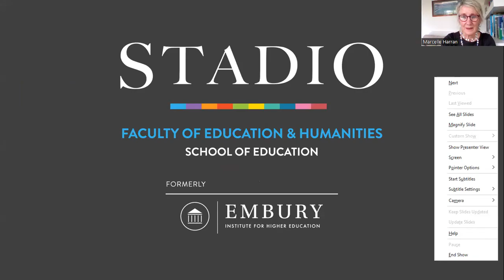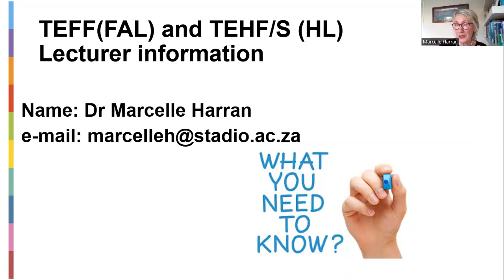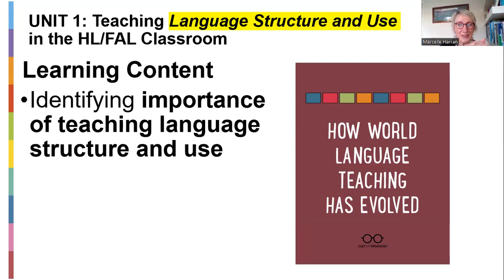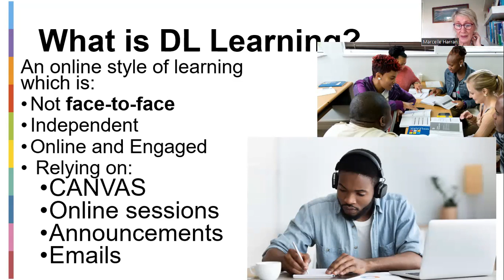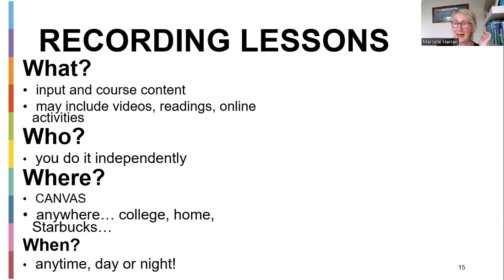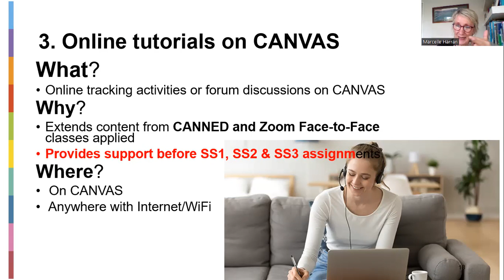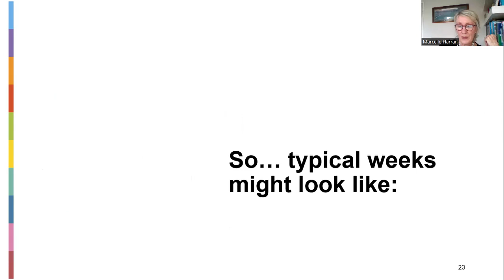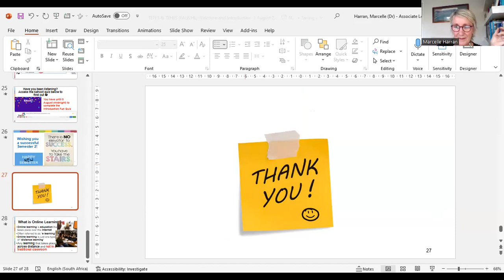TEFF702 & TEHFS702 Welcome and Introduction 1 August 2023